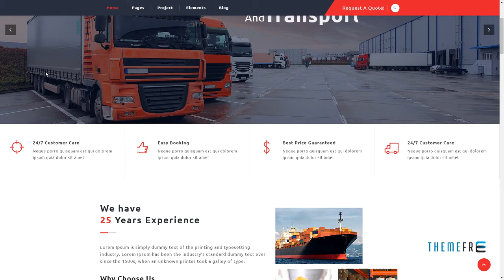Transexpo - Logistics and Cargo Services WordPress Theme Peers K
Columns 4+

 Layout Responsive

 Tags business, cargo, clean, freight, logistic, logistics, modern, mover, packaging, shipment, shipping, transport, transportation, truck, trucking